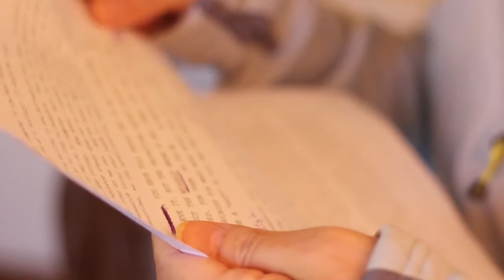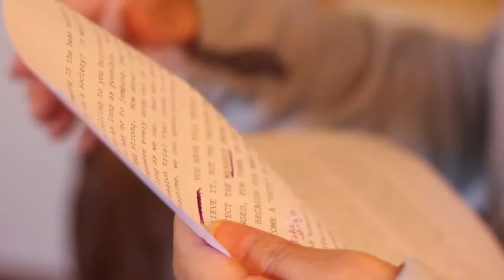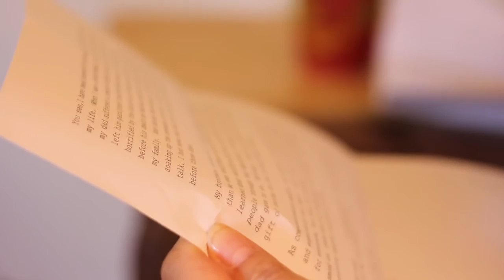The letter to Brittany Maynard from Maggie Karner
This open letter to Brittany Maynard is from Maggie Karner who also has glioblastoma multiforme brain cancer. (Karner's plea has half-a-million views as of October 2016 from its inclusion in various YouTube channels.) Video uploaded here with permission.